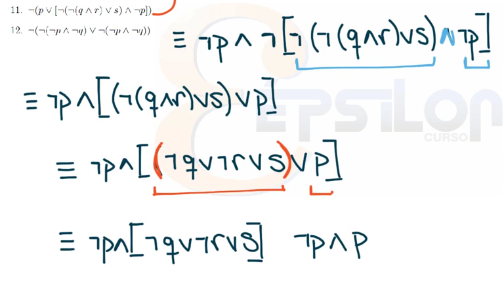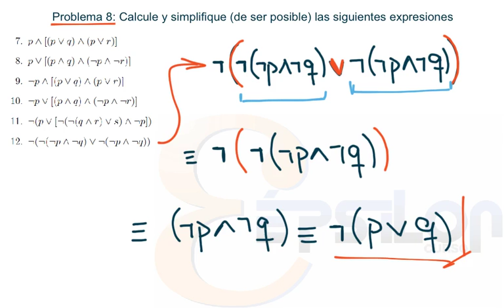Cálculo Lógico (Ejercicio 8.7 al 8.12)